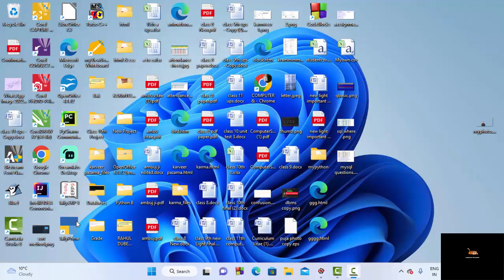Z Pattern in python@COMPUTEREXCELSOLUTION